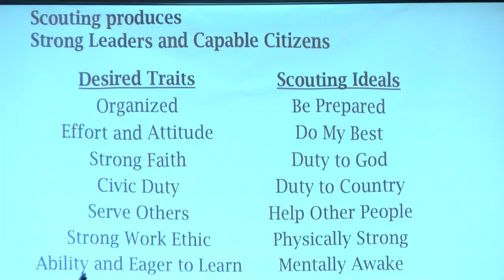Boy Scouts honored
Helped other passengers during a train derailment over the summer.